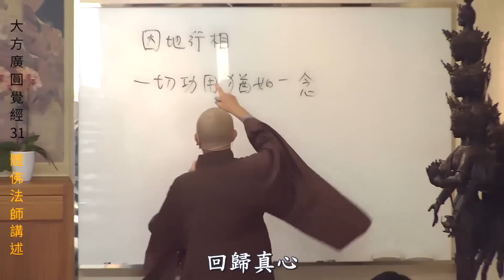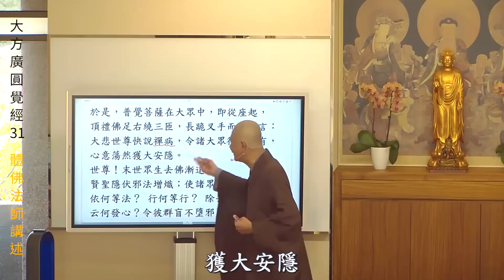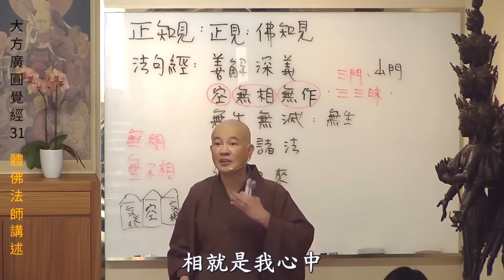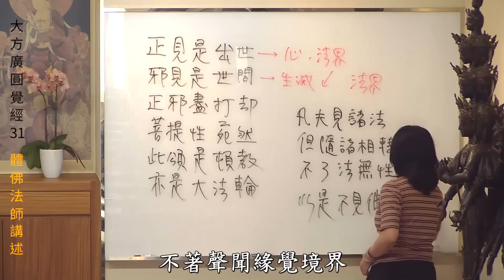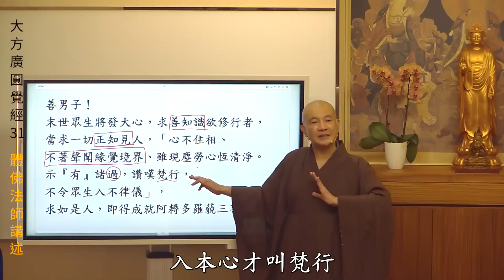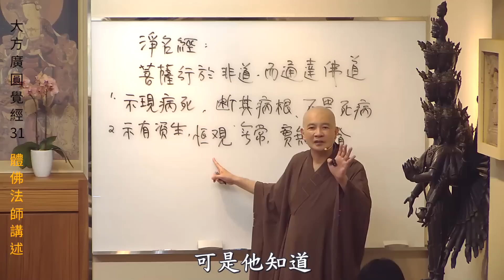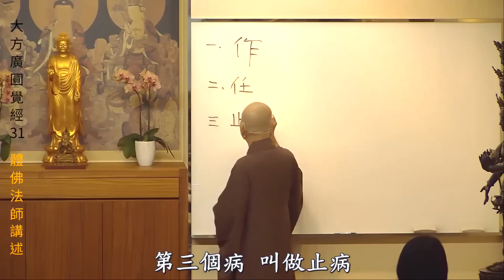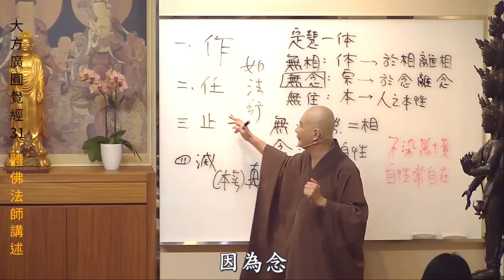賢首禪苑 體佛法師 大方廣圓覺經31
生也混混 死也茫茫 不知從來 更論何去
驀然回首 庸人自擾 豈來生死 我本常在
憶念佛恩 不捨眾生 捻花微笑 直指一心
感念師恩 領吾入門 頭足捨報 不及言謝
大開法源 塵宙一通 祝願有緣 皆悉成就
我佛慈悲 阿彌陀佛